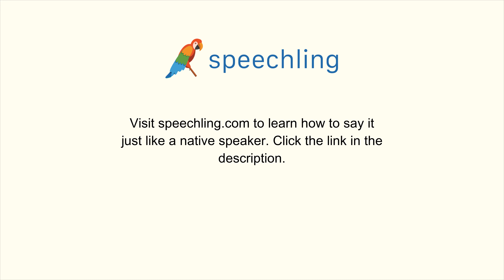How to say "Effective" in Korean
Male Voice:
효과적인

Female Voice:
효과적인

Male Voice Translation:
Effective

Female Voice Translation:
Effective